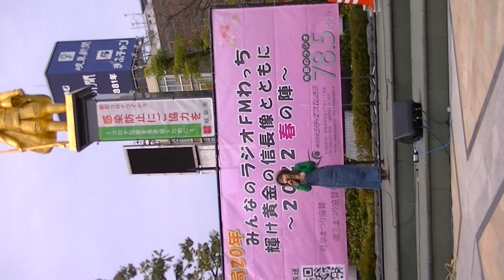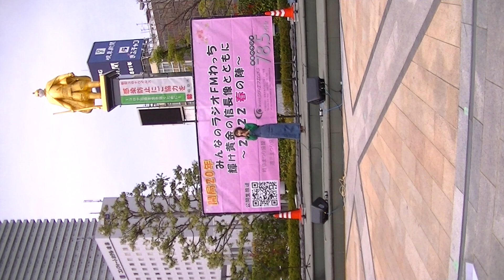ヒサ絵③♪いのり♪/岐阜のぶなが広場、道三祭り2022.4.2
★公認動画★

2022.4.2(土曜)

※岐阜県・JR岐阜駅前、のぶなが広場/道三祭り(斎藤道三)

※ヒサ絵③/大阪シンガー/
シンガーソングライターヒサ絵/
♪いのり♪←実際の題名と間違えてる事があります。

★撮影★
ショ・ジウ(SHO兄貴)ショジウ、HPへ戻る↓↓
友達TOSHI楓原くんTwitter→TOSHI楓原@
※冬のソナタのチェ・ジウじゃないよ、ショ・ジウだよ。と覚えてね。

末永くヨロシク。(^_-)-☆

※主催者の確認を得て載せてますが何か問題あれば、私自ら消去します。

※私自身、主催者側の手伝いをする時がありますのでご了承ください。

※愛知岐阜のご当地アイドルやシンガーさんを中心に撮ってます。
ショ・ジウ新、ちゃんねる、TV、改、Ｘ、